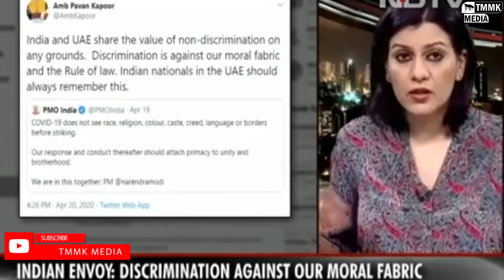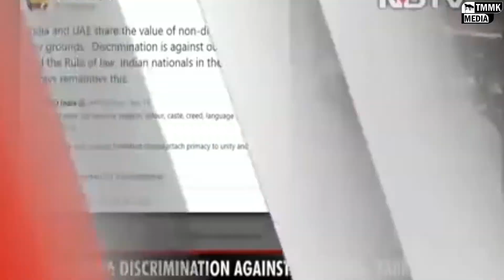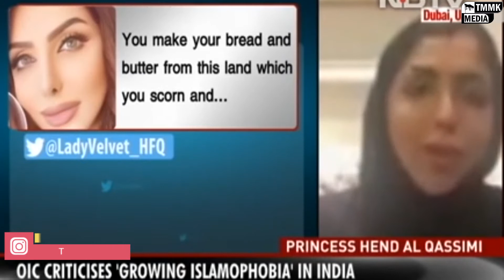துபாய் இளவரசி ஹிந்தா அல் காஸிமி அவர்களுடன் நேர்காணல்